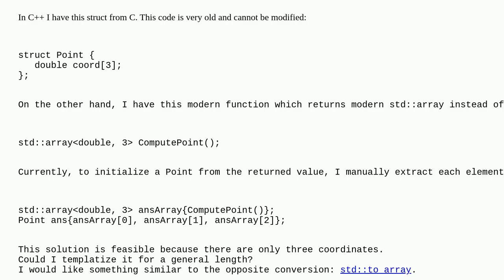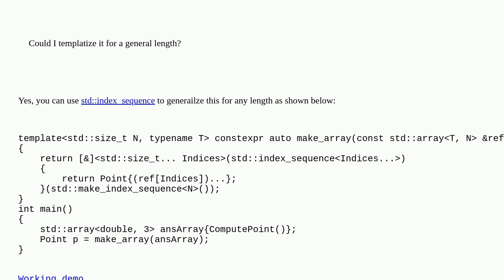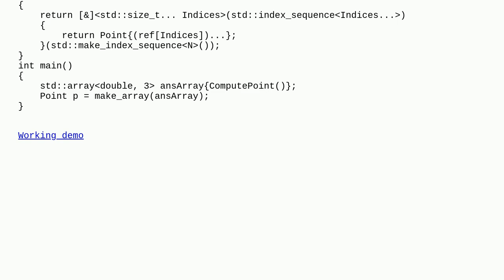How to generalize conversion from std::array to struct with raw array member in C++?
A special thanks goes out to the community

  c++ arrays